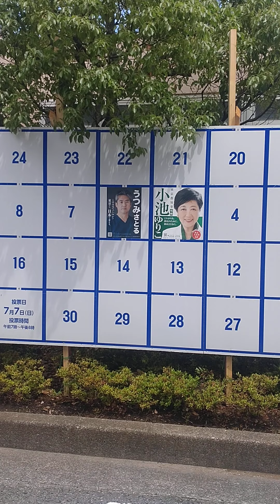かずやさんと内海聡ポスターはりい❤️